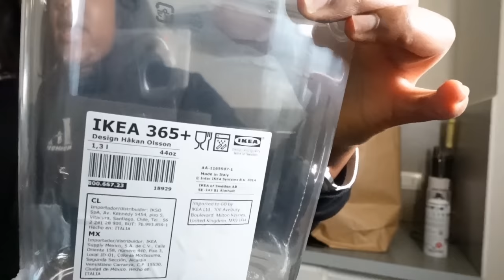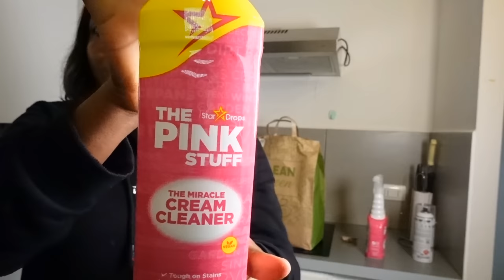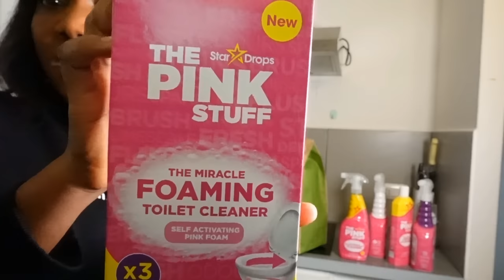SEMÈN VLOG: CHANJMAN NAN KAY LA, PENTIRE, OUVÈ BWAT ANSANM, SHOPPING AMAZON, IKEA, UPDATE ETC